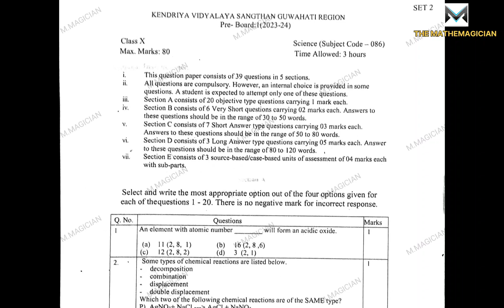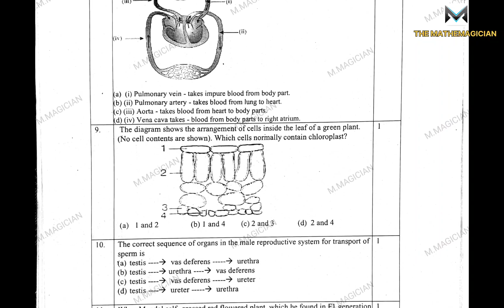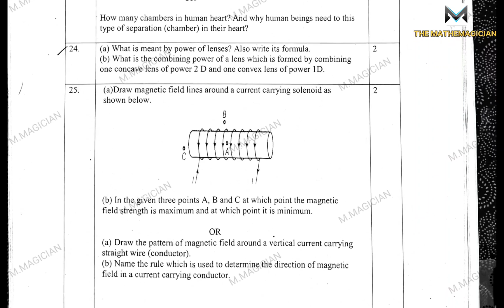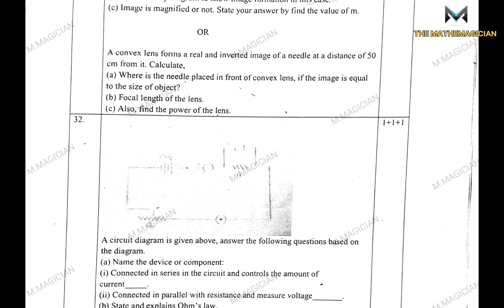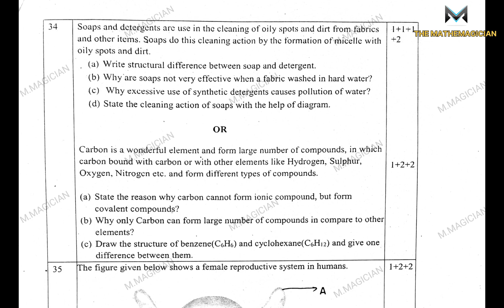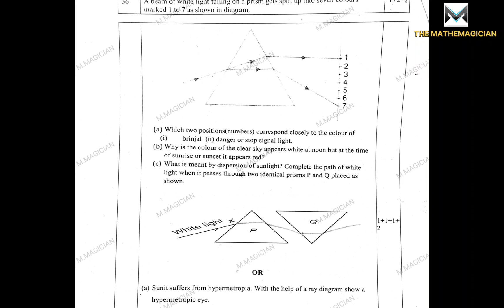Class 10 Science Pre Board Question Paper 2023-24 | CBSE | Kendriya vidyalaya school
Class 10 Science Pre Board Question Paper 2023-24 | CBSE | Kendriya vidyalaya school | Class 10 cbse science paper | kvs | General Science cbse paper | pre board question paper General Science 2024 question # cbse # science # kvs